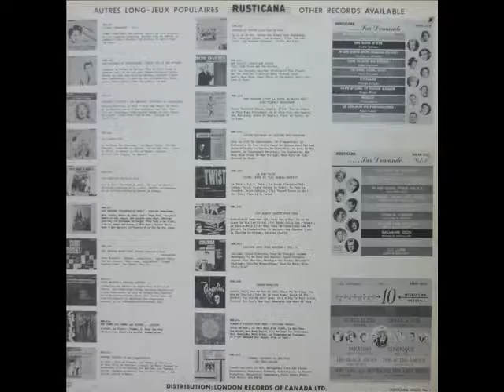Les Sinners - La Troisieme Fuite De Mohamed Zali -1966-.wmv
for all the unknown PeaceFighters in Arabia ...

LES SINNERS - Alb. SINNERISME (CANADA-1966)

PERSONNEL:

 FRANCOIS GUY-vocals,rhythm guitar
 CHARLES LINTON-vocals,keyboards
 LOUIS PARIZEAUA-drums,percussion
 ALAIN JODOIN-bass,vocals
 DANIEL VALOIS-guitar,vocals